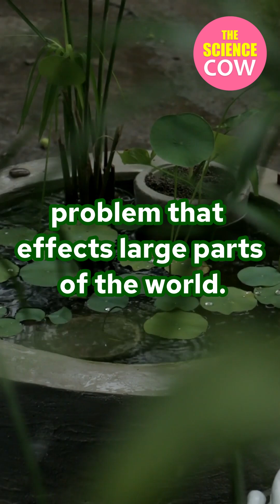Acid Rain | How Does Rain become Acidic?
How does rain become acidic? Acid rain occurs when Sulphur dioxide and oxides of Nitrogen emitted into the atmosphere, undergo chemical transformations and are absorbed by water droplets in clouds. This causes the formation of Sulphuric and Nitric acids in rain clouds. The droplets then fall to earth as rain, snow or mist. If rain falls through polluted air it picks up more of these gases and increases its acidity. This is called acid rain. This can increase the acidity of the soil and affect the chemical balance of lakes and streams. Acid rain is a serious environmental problem that affects large parts of the world. It causes acidification of lakes and streams and contributes to the damage of plants. Lower pH in surface water that occurs as a result of acid rain can cause damage to fish and other aquatic life. In addition, acid rain accelerates the decay of building materials and paints, including heritage buildings, statues, and sculptures that are part of a country cultural heritage.